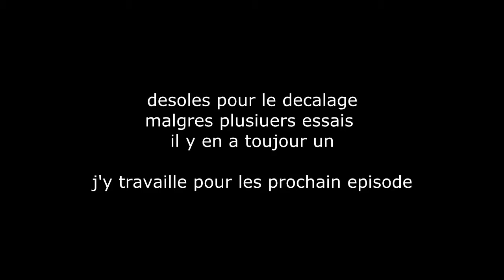rayman origine ep 1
première vidéo gameplay let's play en facecam

il n'est pas évident de joué avec un enfant et encore plus quand c'est le sien mais bon après quelques remarque on a quand même bien rigoler

par contre il y a un gros décalage dont je n'arrive pas a trouver la source
j’essaierais de régler sa pour les prochaine vidéo vos conseils son les bienvenues

n'oublier pas si vous n'aimais pas dites le (poliment)
rien ne vous oblige d’être désobligeant.

Vous pouvez poser vos question sur twitter avec